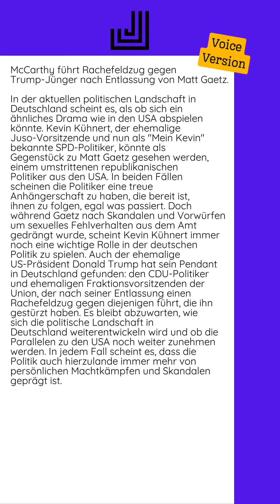17.07.2024 - McCarthy führt Rachefeldzug gegen Trump-Jünger nach Entlassung von...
In der aktuellen politischen Landschaft in Deutschland scheint es, als ob sich ein ähnliches Drama wie in den USA abspielen könnte. Kevin Kühnert, der ehemalige Juso-Vorsitzende und nun als "Mein Kevin" bekannte SPD-Politiker, könnte als Gegenstück zu Matt Gaetz gesehen werden, einem umstrittenen republikanischen Politiker aus den USA.  In beiden Fällen scheinen die Politiker eine treue Anhängerschaft zu haben, die bereit ist, ihnen zu folgen, egal was passiert. Doch während Gaetz nach Skandalen und Vorwürfen um sexuelles Fehlverhalten aus dem Amt gedrängt wurde, scheint Kevin Kühnert immer noch eine wichtige Rolle in der deutschen Politik zu spielen.  Auch der ehemalige US-Präsident Donald Trump hat sein Pendant in Deutschland gefunden: den CDU-Politiker und ehemaligen Fraktionsvorsitzenden der Union, der nach seiner Entlassung einen Rachefeldzug gegen diejenigen führt, die ihn gestürzt haben.  Es bleibt abzuwarten, wie sich die politische Landschaft in Deutschland weiterentwickeln wird und ob die Parallelen zu den...